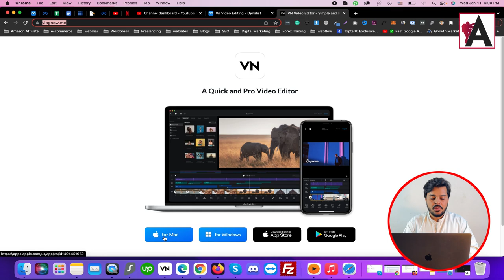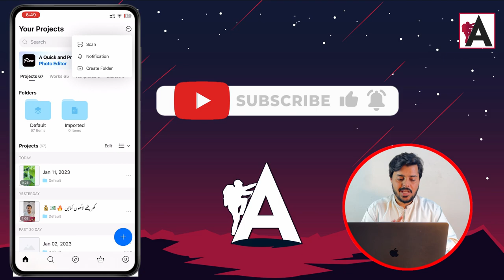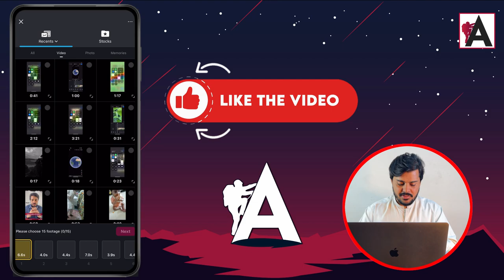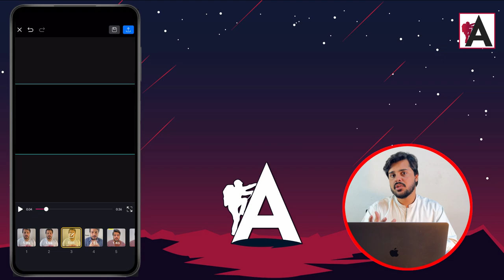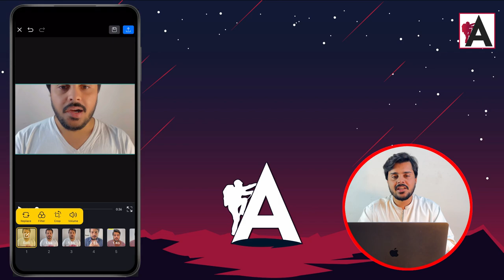What are VN Codes | VN Video Editor Full Tutorial | VN Editor Hindi Tutorial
Discover the ins and outs of VN Codes in this comprehensive tutorial for VN Video Editor, presented in Hindi. VN Codes are powerful tools that allow you to enhance your video editing skills and create stunning visual effects. Whether you're new to VN Video Editor or looking to expand your knowledge, this tutorial provides step-by-step guidance on utilizing VN Codes to elevate your video editing projects. Join us as we explore the full potential of VN Codes and unlock new creative possibilities in your editing endeavors.

🟠 💬 𝗙𝗼𝗹𝗹𝗼𝘄 & 𝗖𝗵𝗮𝘁 𝘄𝗶𝘁𝗵 𝗺𝗲 :
_____________/𝗦𝘂𝗽𝗲𝗿 𝗟𝗶𝗻𝗸\_______________